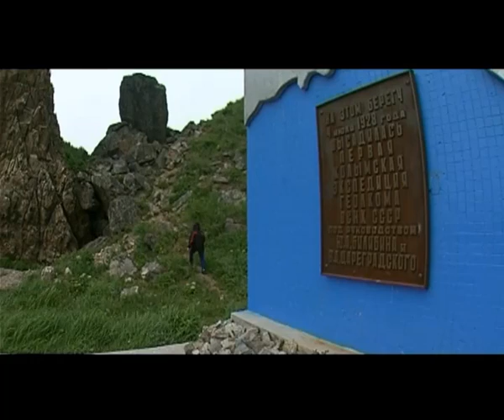Why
Music and words by Oleg Dmitrenko Performed by Igor Dadashev  Photograhed by Pavel Stepanov and Igor Dadashev Directed and produced by Igor Dadashev